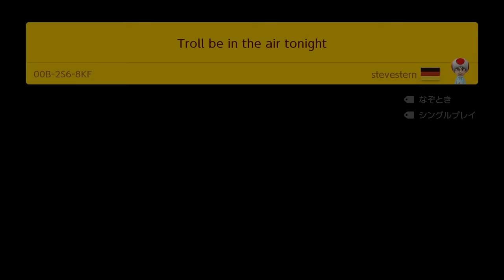｢クレーンだけ｣でこれ上れるってマジ！？ 『マリオメーカー2』